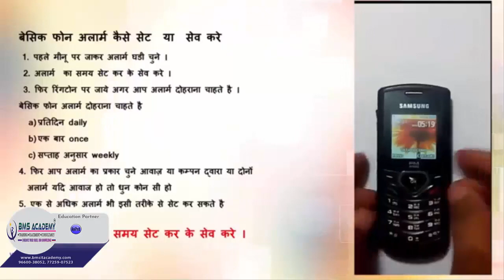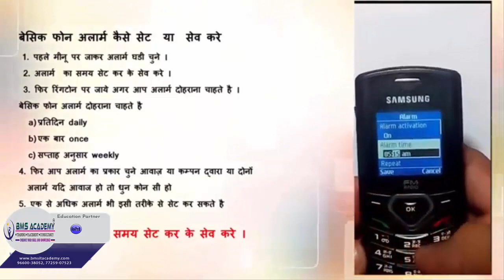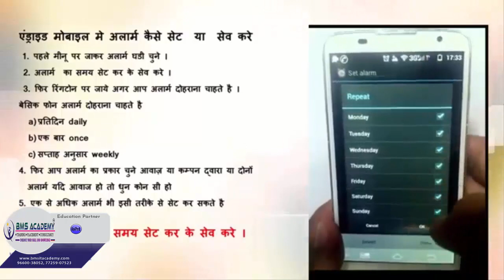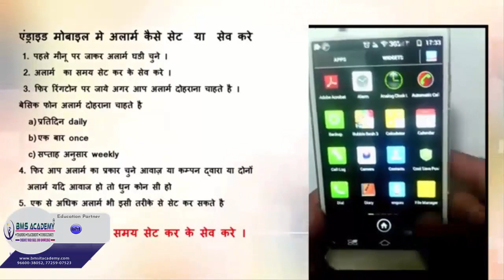19 E LEARNING ONE 19